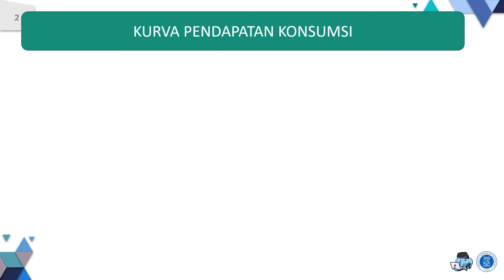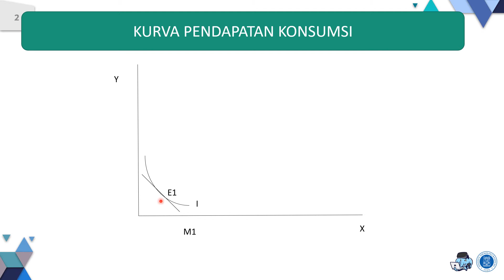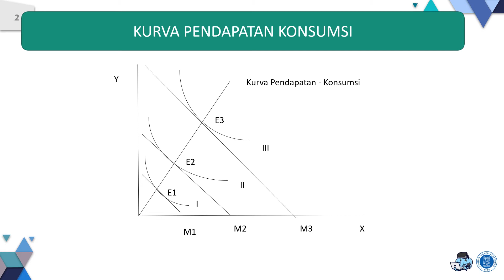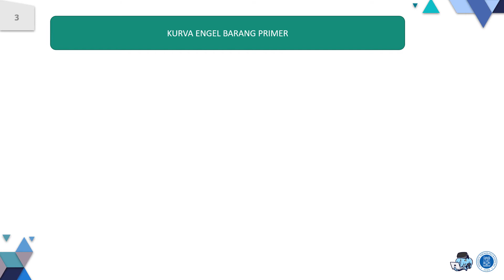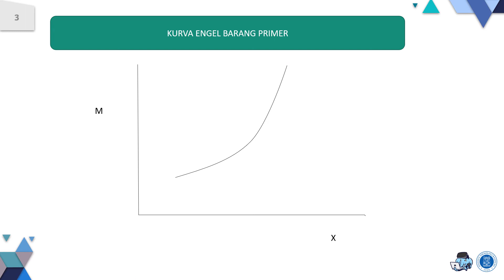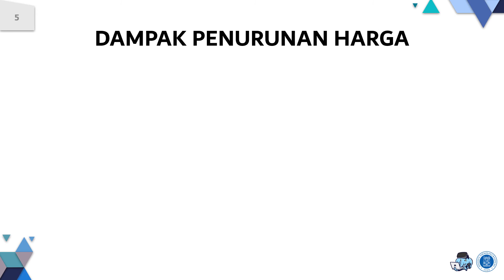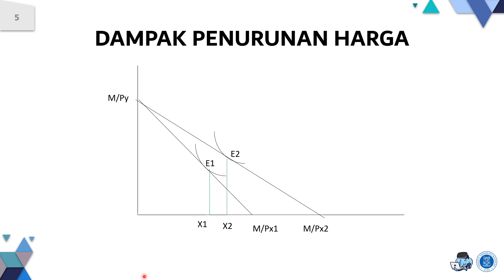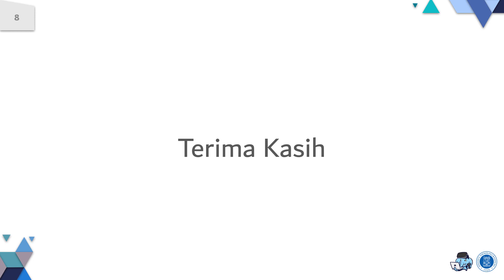PL2151 Pengantar Ekonomika, Modul 4 Teori Konsumsi, Segmen 4 dari 4 Konsumsi Pendapatan